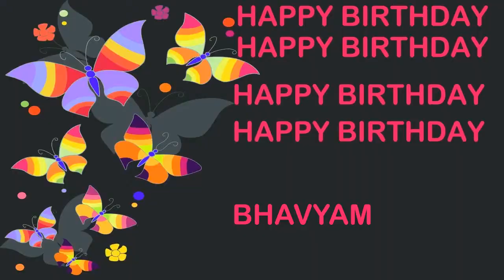Bhavyam Birthday Postcards & Postales